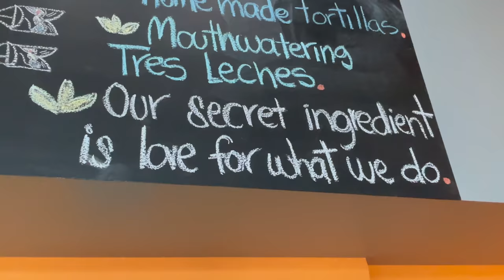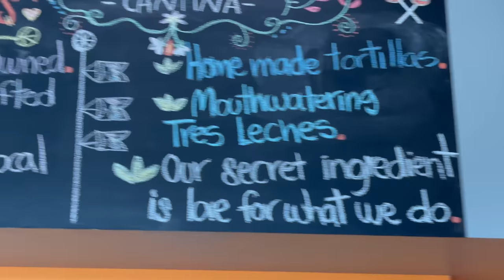Sazon TV @ Fresco Cantina Grille Roswell GA , DJ I.O.P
Visitando Fresco Cantina Grille en Roswell GA. Producto Fresco , trato de familia y de las mejores Margaritas que he probado , Esta visita fue fenomenal! Entra a ver por que el Pollo Vaquero , por que han ganado 3 anos los trofeos de mejor Margarita en Roswell GA y por que se llaman Frescos!

Visiting Fresco Cantina Grilel in Roswell GA. Fresh Product , family treatment and some of the best Margaritas I've ever had. This visit was phenomenal! press play and check out El Pollo Vaquero , why the been winning Margarita awards in Roswell GA for the past 3 years and why they are Frescos!